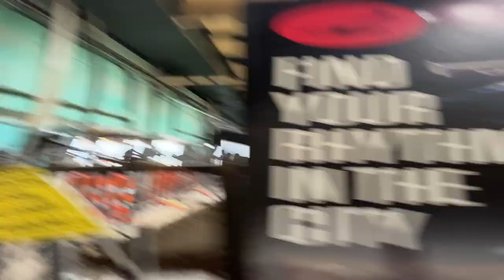arrow 3 at hoboken terminal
Recorded sunday filmed today 6/14/23